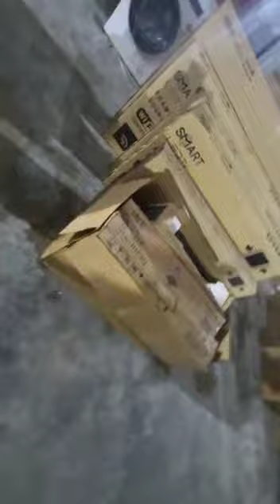85% 90% तक का दिकाउंट All electronic products home delivery 🚚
home delivery 🚚
All electronic products
frige
washing machine
gijar

Address, new delhi Chhatarpur, Chandan hola, sai dham mandir panjab necnal bank ke pass